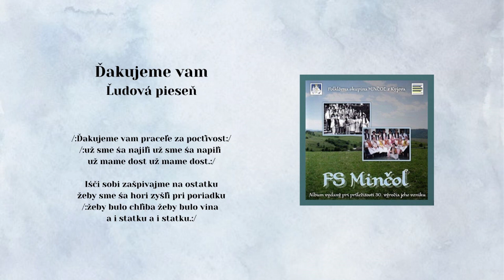08 MINČOL, Ďakujeme vam, ľudová, Videorohaľ